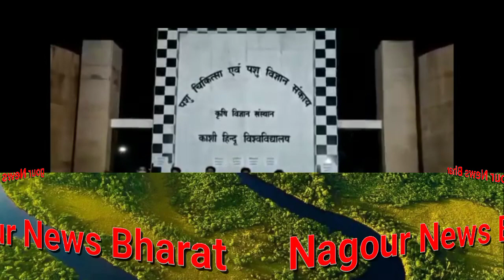सांसद मेनका ग़ांधी की एनिमल्स से प्यार करने के ढोंग की एनिमल्स डॉक्टर से बात करने पर खुली पोल#L.News